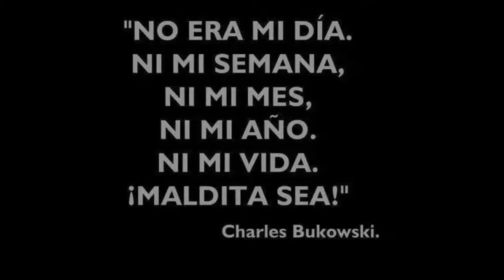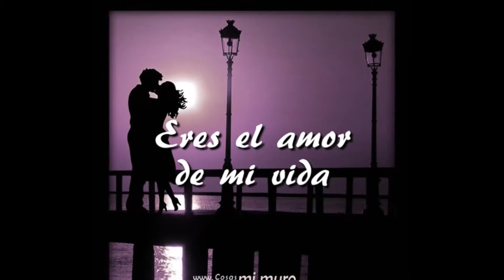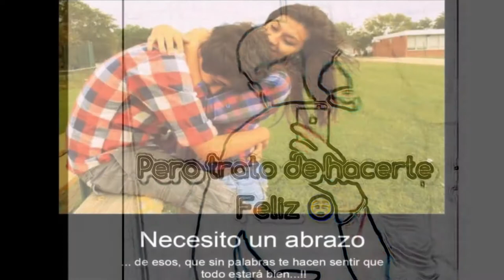CELOS MALDITOS - LEODARDO MARTAGON SANCHEZ